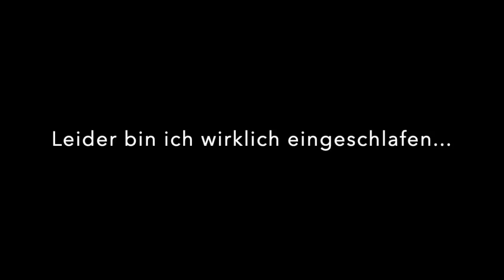Drachenlord Discord Die Geheimnisse der Familie Winkler , Der Böse Alex , 16.10.2021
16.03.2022 R.I.P  Schanze grüß den Rudi
Dem lieben Herrgott sei es getrommelt und gepfiffen (Danke DrOll) ,der dicke Lord hat die Schanze verlassen , Haleluja
Grüße an Marjon Schweighöfer am Altschauerberg 10
Ich bin nich der Jeniche , der die Scheiße baut ,ich mach nur mei Zeuch Obdachlosstaffel so kommen kann :-) Shoutout an die ibis Hotels und an die PINEA